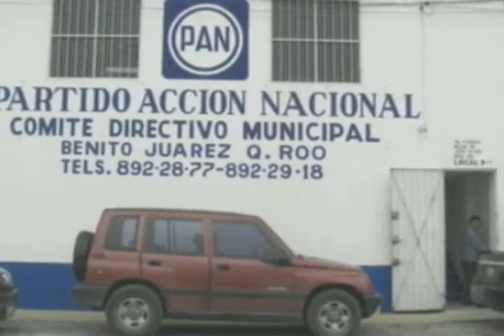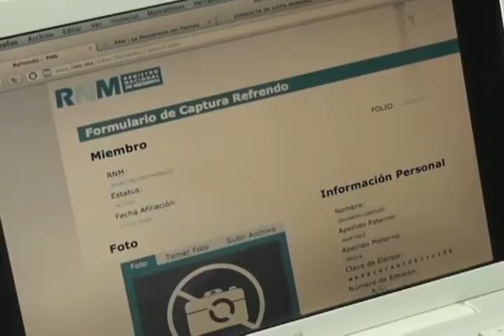El PAN aplicará la tercer y última batería de encuestas entre la ciudadanía